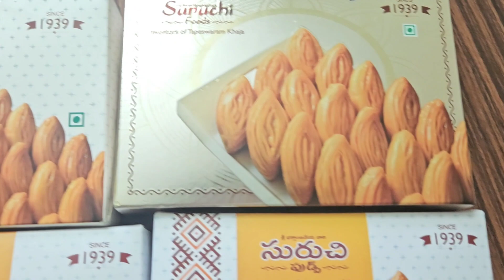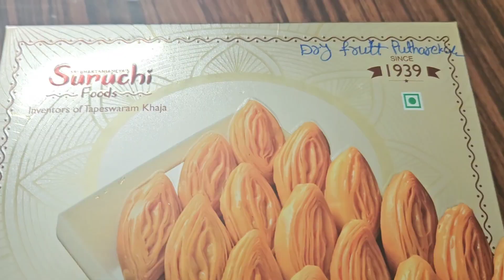Raksha Bandhan vlog ||Meesho Decor items.....||Fun vlog with kids😀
Meesho Decor items:-

 white curtains and led light combo

shreshta ethinic dress
Deal of the day: superminis Baby Girls Cotton Sanganeri Printed Long Without Sleeves Kurti and Sharara Dress with Gotta Work

Deal of the day: MEERA FAB Women's Cotton Printed Anarkali Kurta with Palazzo & Dupatta Set with Handwork